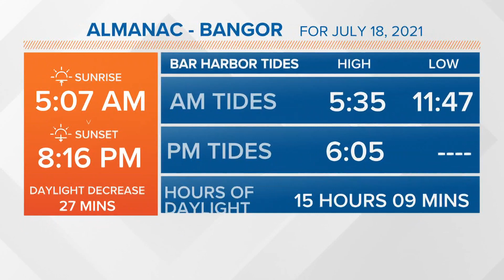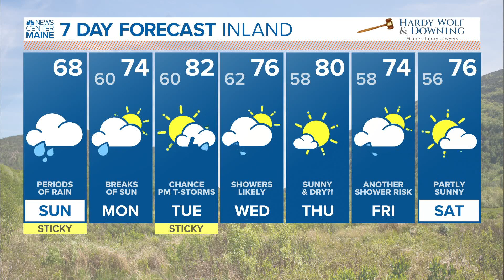NEWS CENTER Maine Weather Video Forecast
NEWS CENTER Maine Weather Video Forecast 07.18.21 Updated 6am